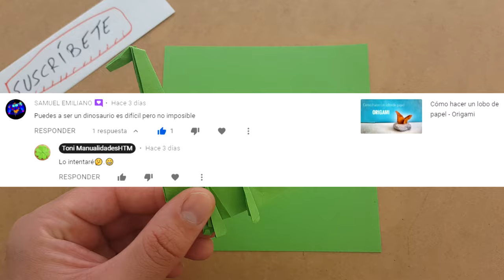▶ Cómo hacer 🦕 DINOSAURIOS de Origami FÁCIL ✅ | Cómo hacer un DIPLODOCUS de papel 🦕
✅Te voy a enseñar PASO a PASO a hacer un DINOSAURIO de papel FÁCIL✅ de origami.
👉🏽Cómo hacer el Dinosaurio favorito de JungKook👈🏽

Este dinosaurio es un Diplodocus, más conocido como cuello largo.
Es un Origami sencillo pero queda bien.

Te he preparado una lista de los materiales que yo utilizo actualmente en este enlace

Espero que les guste todo, saludos. ^^